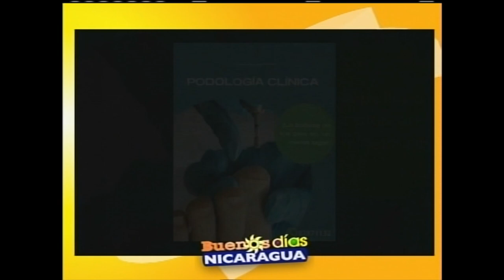Uña encarnada, conocido como uñero